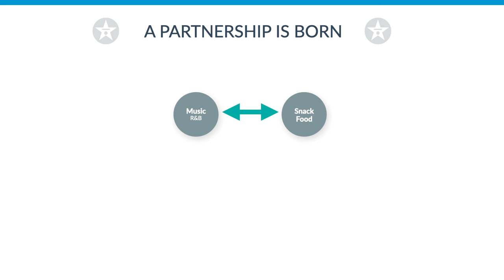How advertisers get product placement in music videos & inside music lyrics.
Get your brand featured in music videos. Collaborate with musicians and their team on HOLLYFY. Easy transaction tools simplify the process:
• SSL payment processing
• Escrow
• Project management
• Encrypted chat
• Digital wallets
• Dual auth
Launch your showcase page with listings on HOLLYFY.com

HOLLYFY connects all types of brands with content creators to form powerful marketing and brand awareness. Connect virtually. Directly. You can do it on your own or have us take care of everything. GO HOLLYFY.